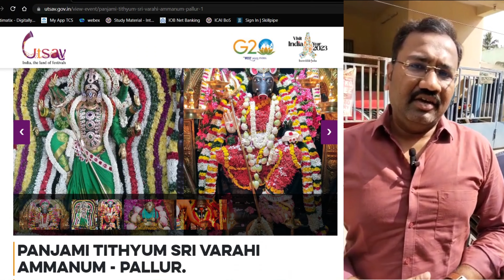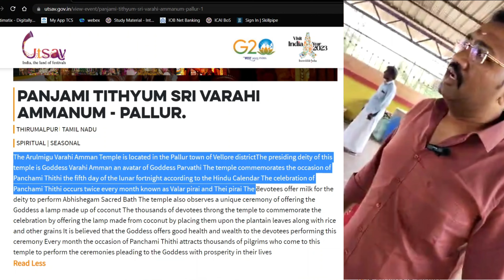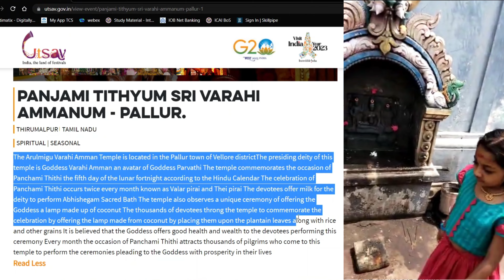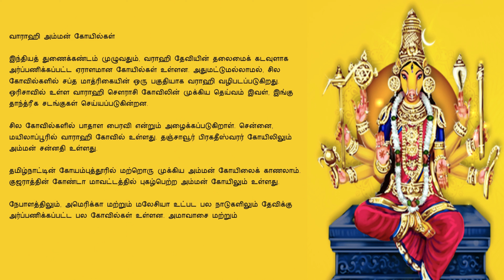Varahi Amman - Pallur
The Arulmigu Varahi Amman Temple is located in the Pallur town of Vellore districtThe presiding deity of this temple is Goddess Varahi Amman an avatar of Goddess Parvathi The temple commemorates the occasion of Panchami Thithi the fifth day of the lunar fortnight according to the Hindu Calendar The celebration of Panchami Thithi occurs twice every month known as Valar pirai and Thei pirai The devotees offer milk for the deity to perform Abhishegam Sacred Bath The temple also observes a unique ceremony of offering the Goddess a lamp made up of coconut The thousands of devotees throng the temple to commemorate the celebration by offering the lamp made from coconut by placing them upon the plantain leaves along with rice and other grains It is believed that the Goddess offers good health and wealth to the devotees performing this ceremony Every month the occasion of Panchami Thithi attracts thousands of pilgrims who come to this temple to perform the ceremonies pleading to the Goddess with prosperity in their lives